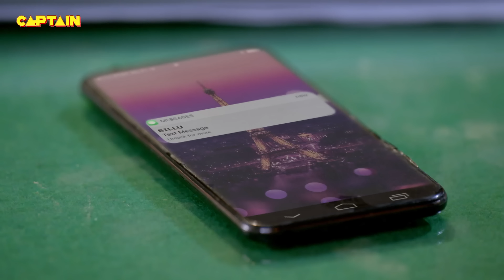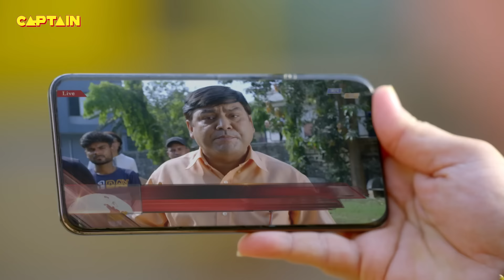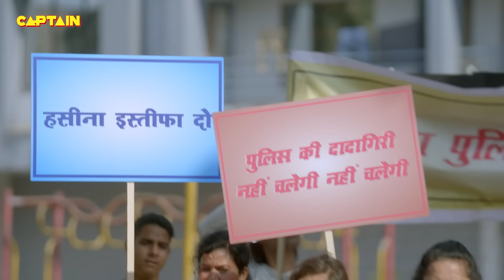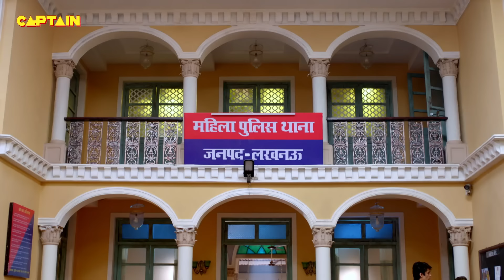Karishma Singh कैसे लेगी Haseena से बदला || Maddam Sir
Karishma Singh कैसे लेगी Haseena से बदला || Maddam Sir Ep.462